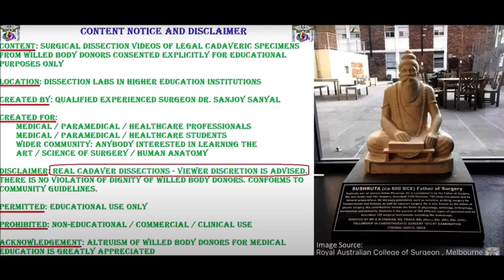TRICEPS SURAE TENDO CALCANEUS Deep Calf Neurovascular and Clinical Aspects – Sanjoy Sanyal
This video shows the surgical anatomy of TRICEPS SURAE TENDO CALCANEUS Deep Calf Neurovascular in high resolution.
Several clinical aspects are highlighted – Popliteal entrapment, Plantaris, freshman’s nerve, Tennis leg, etc.
Cameraperson is Solomon and narrator is Dr. Sanjoy Sanyal